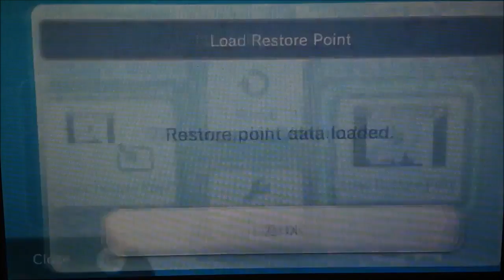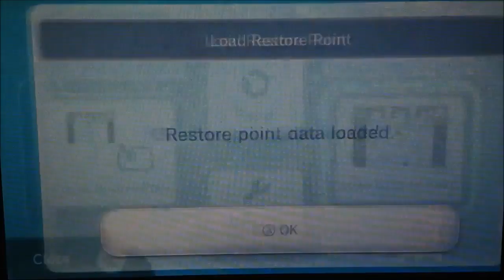Mario & Luigi: Superstar Saga Part 14 - The royal escort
I'd make a joke here, but it's as bad as it sounds already.
Also we upgrade some hammers. Remember this for me, please.